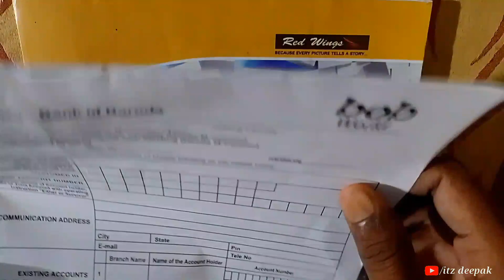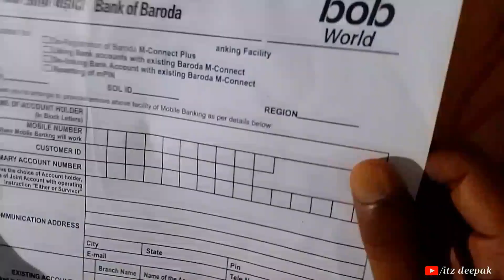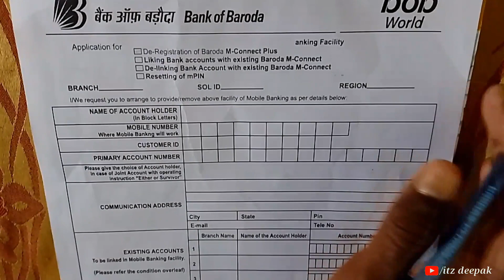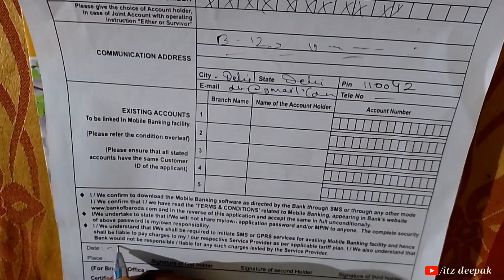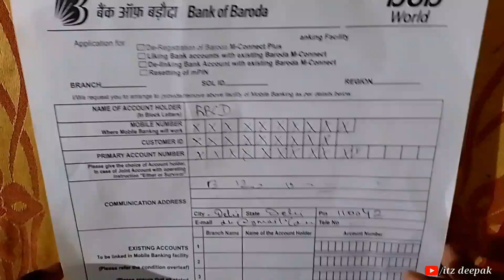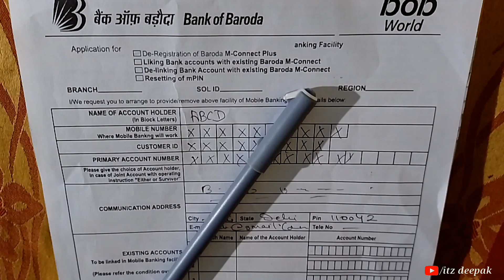BOB World बंद करवाने के लिए फॉर्म कैसे भरे /bob World De-Register form kaise भरे /bobworldderegister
Hello friends,